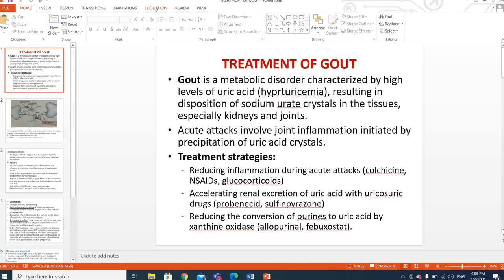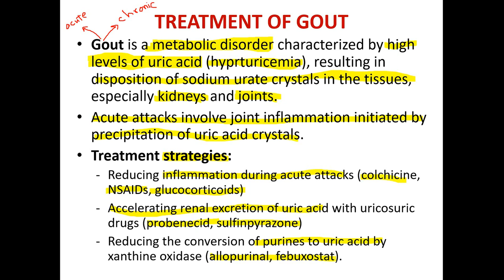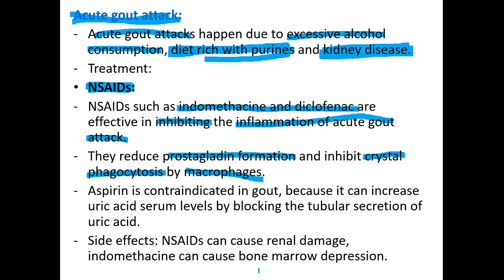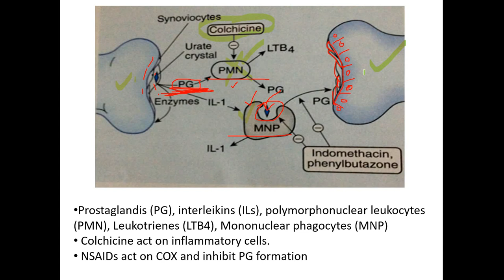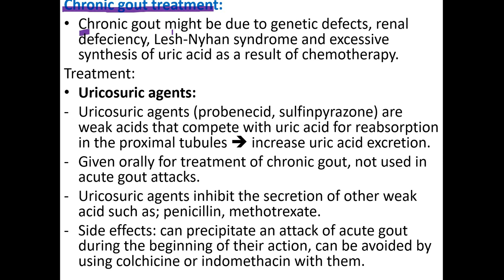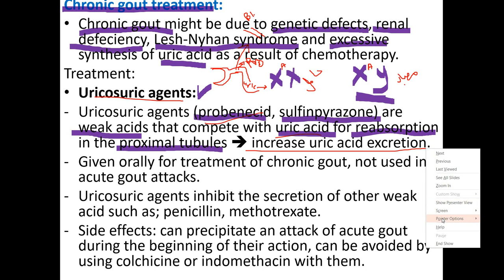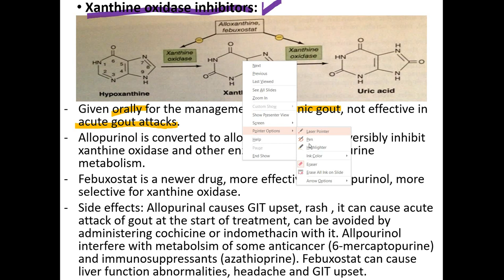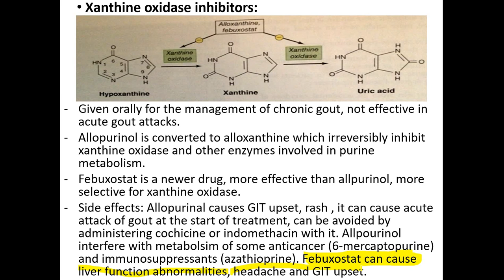pharmacology 2 lec33... Gout النقرس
gout